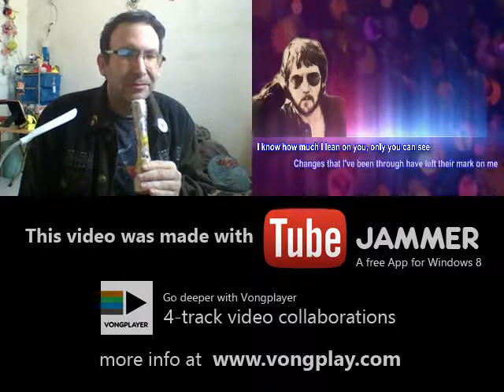Right down the line Gerry Rafferty cover by Jimboshow